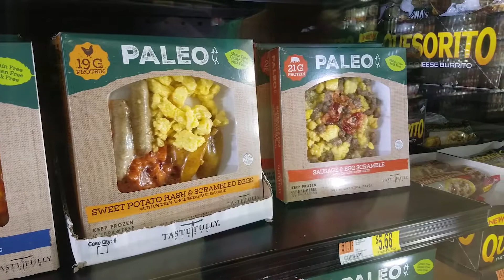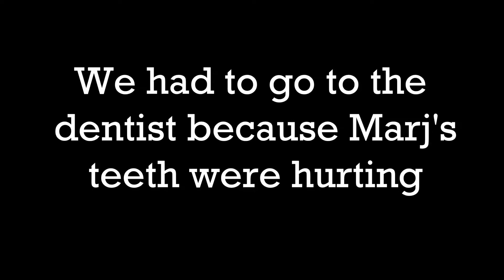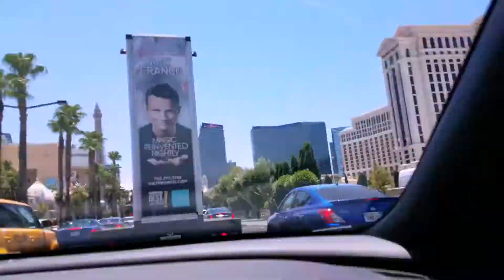Finished PC Build and Comic Con (Las Vegas)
VLOG 3

A few days in the life of one CanisDiris
I finally get to show Celebi (my PC) off
Tooth gets fixed
Eyes get fixed
Food is made
Meet Stan Lee
Show the Las Vegas Strip with the Sun out